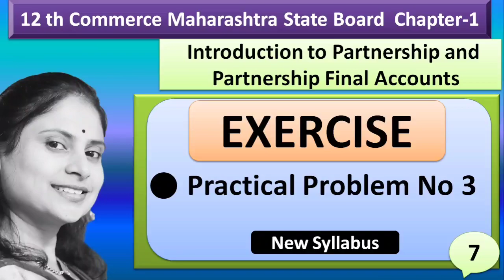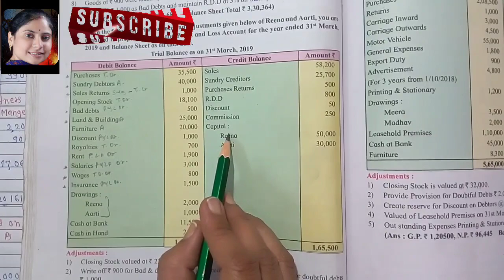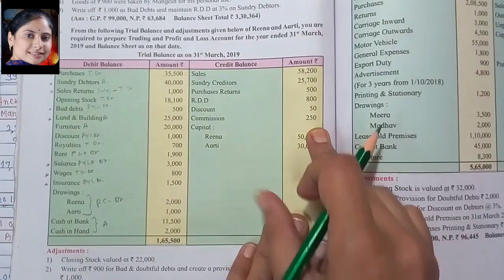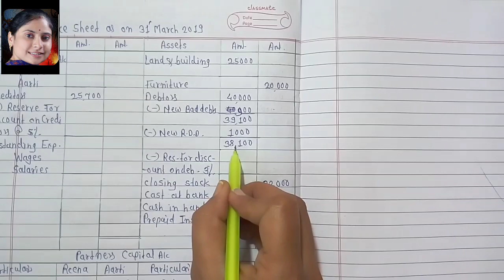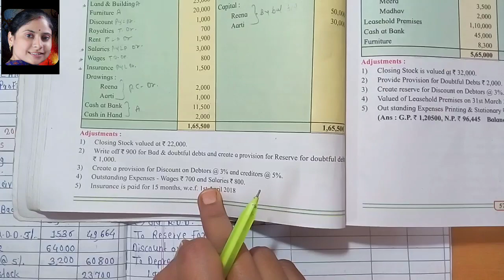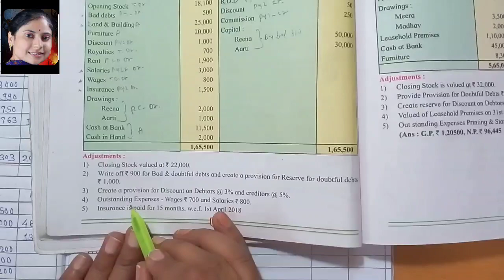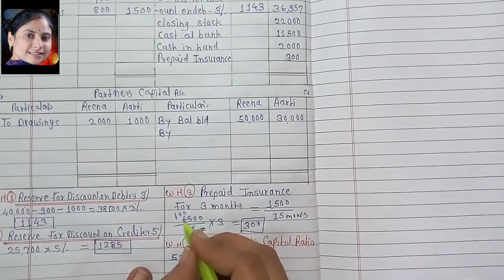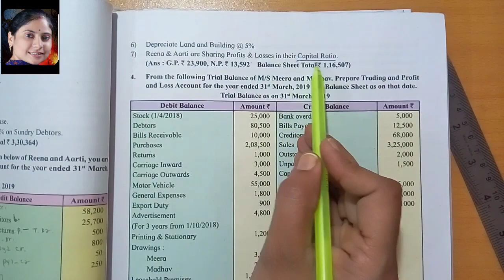#7│Introduction to Partnership and Partnership Final Account│Practical Problem No 3│EXERCISE │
topic cover:-
1) Introduction to Partnership and Partnership Final Accounts
2) Practical Problem No 3